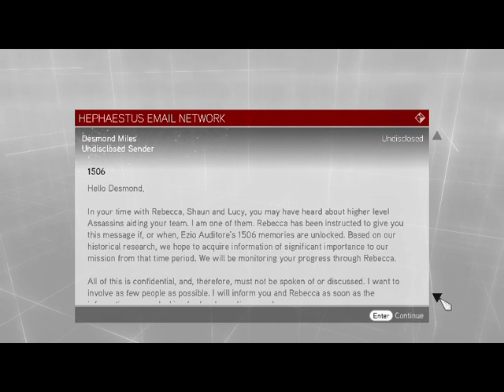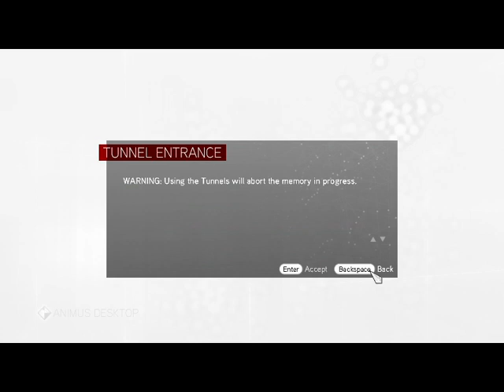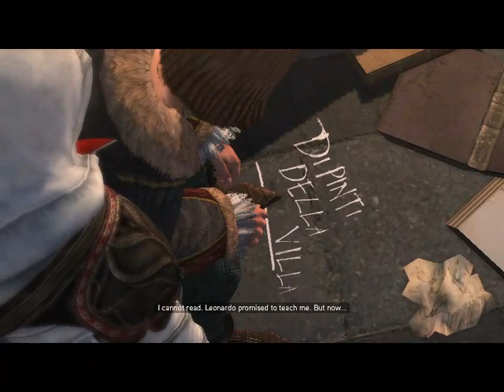BUON GIORNO, CRISTINA E LEONARDO Assassin's Creed Brotherhood 100 sync végigjátszás #9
Cristina és Leonardo első küldetés teljesítve.